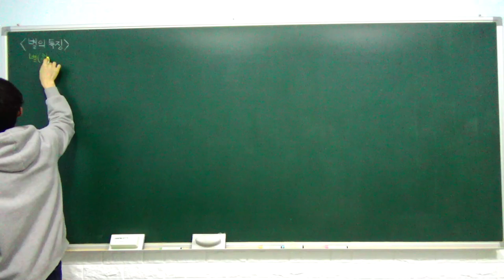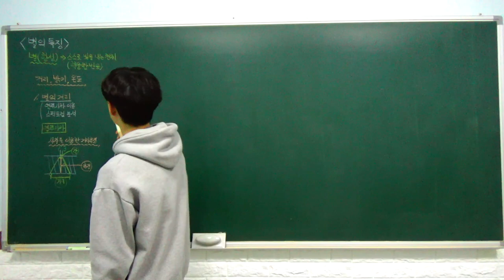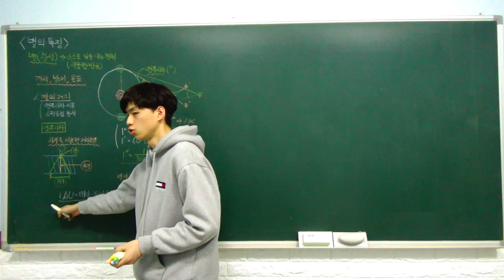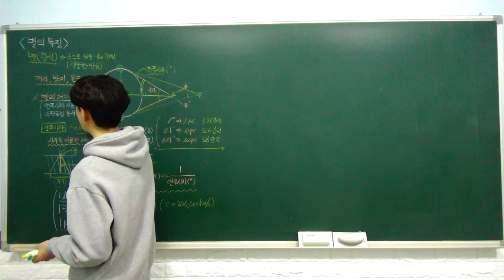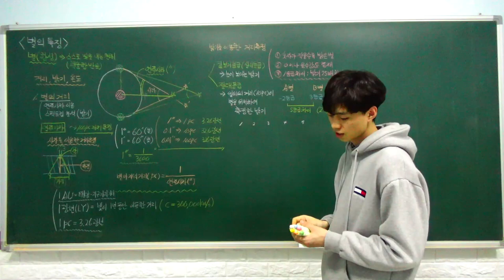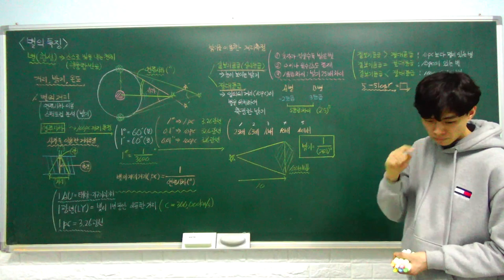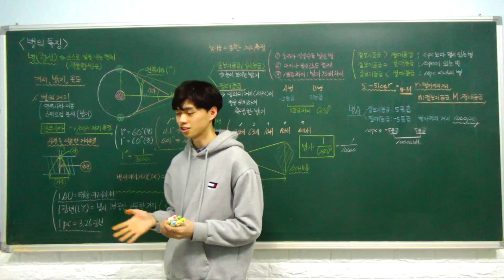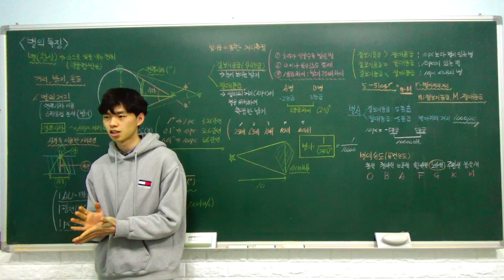중3 과학 특강 - 26. 별의 특성 (별의 거리와 연주 시차, 별의 밝기와 등급, 별의 색과 표) (A반)